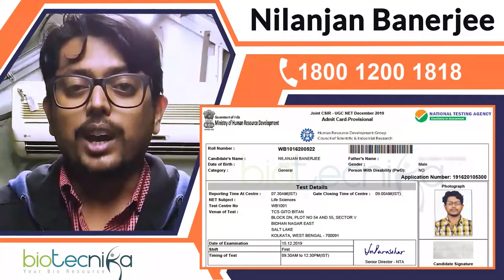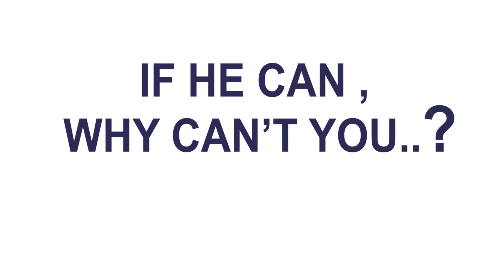CSIR NET Top Rank 39 - Nilanjan Banerjee Discusses CSIR NET Life Science Exam Preparation Strategy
Or Dial Toll-FREE - 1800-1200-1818 for assistance